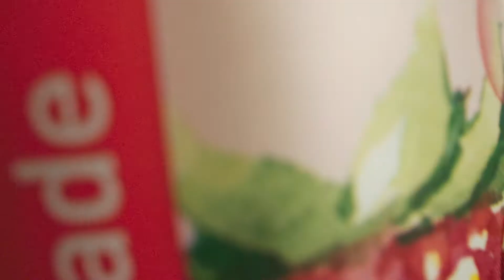M-NUTRITION BCAA Pink Lemonade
M-Nutrition BCAA  - Virkistävän villi aminohappojuoma täynnä hedelmänraikasta energiaa!

M-Nutrition BCAA, 330 ml on BCAA-juoma, jonka ylivertaisen raikas maku on itse koettava. Jokainen kolmesta ihanasta makuvaihtoehdosta on kuin tuulahdus kesää purkitettuna. Villi Wild Strawberry, ripauksella punaista greippiä ryyditetty pirskahteleva Pink Lemonade ja pirteä Pear Lemonade hemmottelevat makuaistiasi raikkailla, luonnollisilla aromeillaan. Joten jos aiemmin olet pettynyt BCAA-juomien makuun, niin ei tule käymään nyt!

M-Nutrition BCAA-juomassa nimensä mukaisesti se olennainen juttu ovat elimistölle tärkeät aminohapot, joita nauttiessasi saat lihaksille välttämättömiä rakennusaineita helposti ja nopeasti. Juomassa on mukana myös vitamiineja, kuten biotiinia tukemaan ihon ja hiusten hyvinvointia sekä foolihappo ja B6- ja B12-vitamiinit parantamaan suorituskykyäsi. D-vitamiini puolestaan huolehtii niin luuston kuin lihastenkin hyvinvoinnista. Kofeiinia juomamme sisältää sen verran, että saat varmasti mukavan annoksen pirskahtelevaa lisäenergiaa!

M-Nutrition BCAA

pirskahtelevaa energiaa, arvokkaita aminohappoja ja terhakoittavia vitamiineja
täydellisen raikas janon sammuttaja
kolme valloitavaa makua
sokeriton
vegaaninen